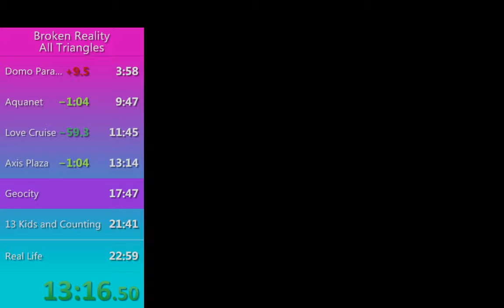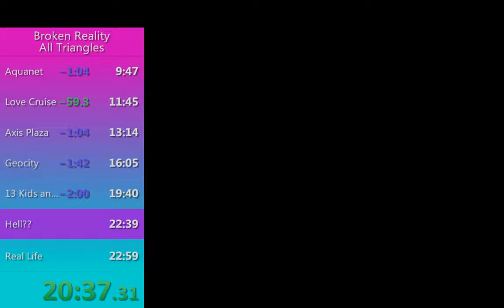Broken Reality Speedrun - All Triangles in 20:59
New Route :)
Don't mind me covering up like a quarter of the screen with the splits lmao

Also y'all I'm sorry about only having 360p :/